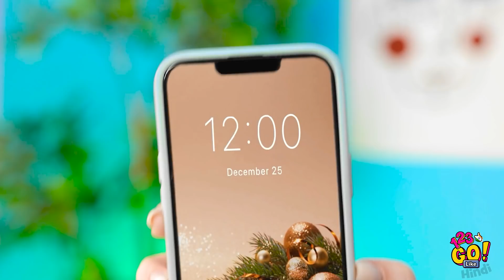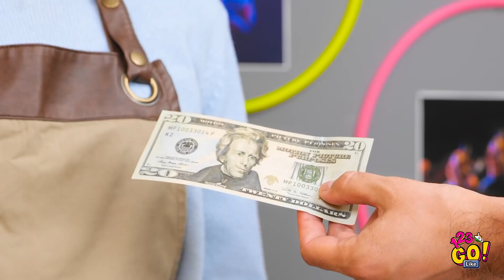अमीर VS गरीब स्टूडेंट || 123 GO Like! पर देखें 24 घंटों में कौन ज़्यादा पैसे कमा सकता है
अगर आप गरीब है तो हम आपकी मदद के लिए कुछ हैक्स जानते हैं! हमारी नई वीडियो देखें! 🤘

हम जल्द ही वापिस आएंगे!